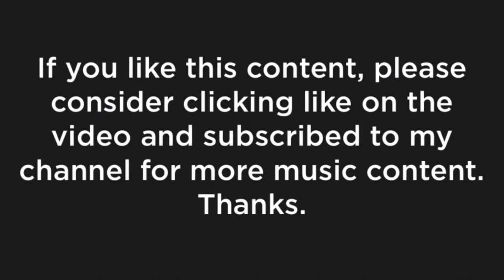DJ Allegretto - Scary Moments in Mexico (Version 2)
Scary Moments in Mexico is a song I wrote last year, please do check it out on my YouTube channel if you'd like. Anyway, this is version two, I added some fake alarms and interesting surprises that make this more scary and epic than the first version. Enjoy.